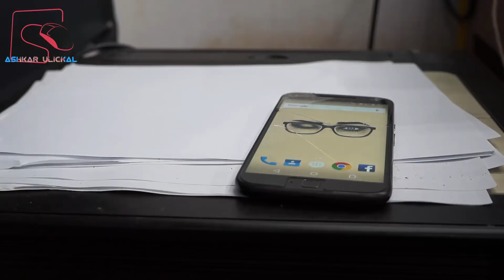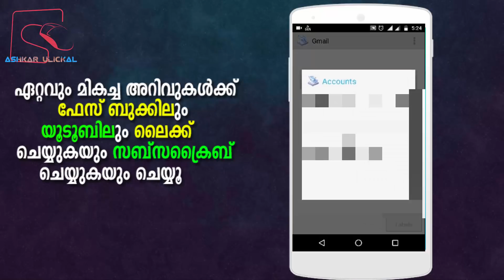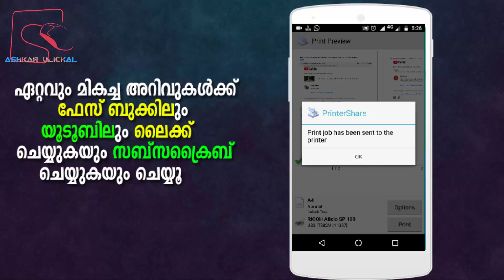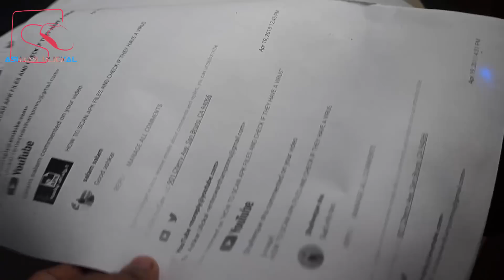HOW TO PRINT FROM YOUR ANDROID PHONE – NO WIFI , NO COMPUTER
HOW TO PRINT FROM YOUR ANDROID PHONE – NO WIFI , NO COMPUTER - THIS METHOD DOESN'T REQUIRES INTERNET CONNECTIONS ,AND COMPUTER